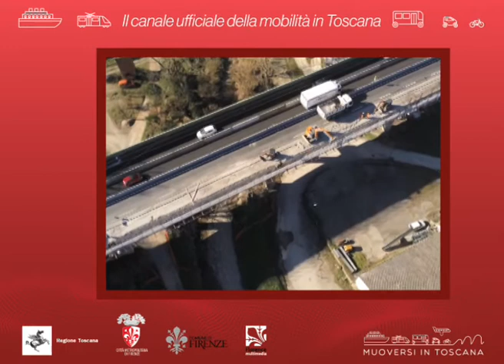Muoversi in Toscana Info - Edizione delle 9 del 28 febbraio 2020